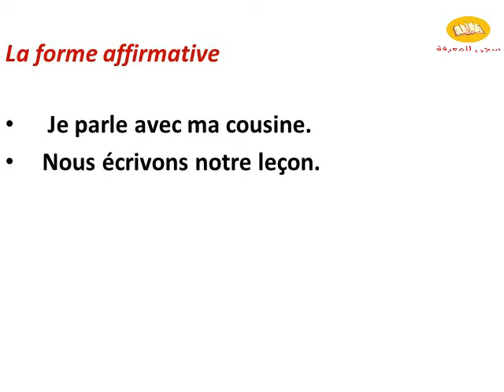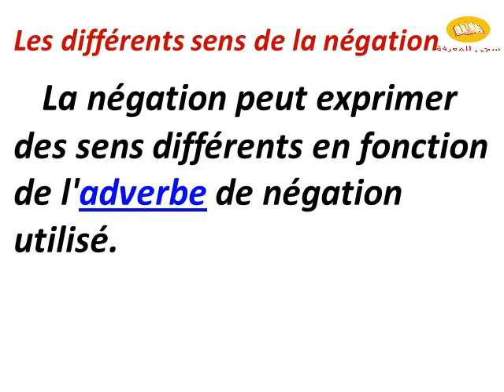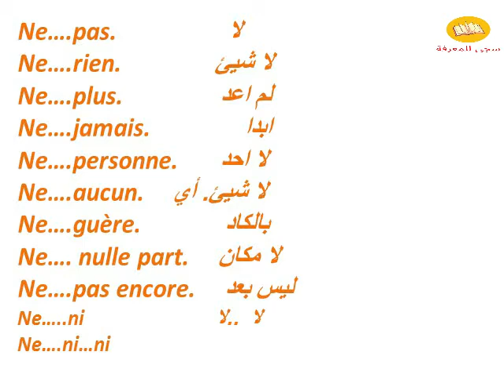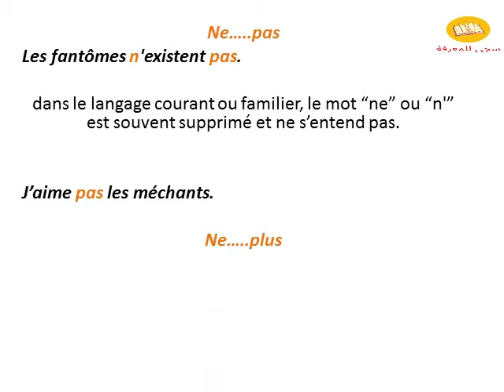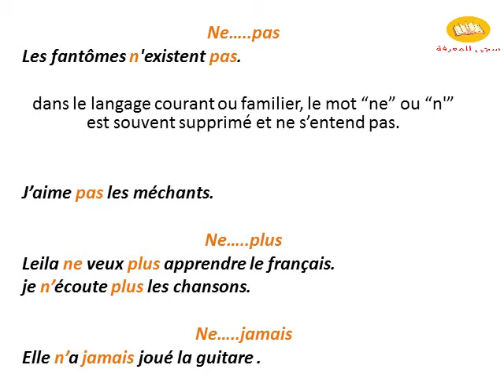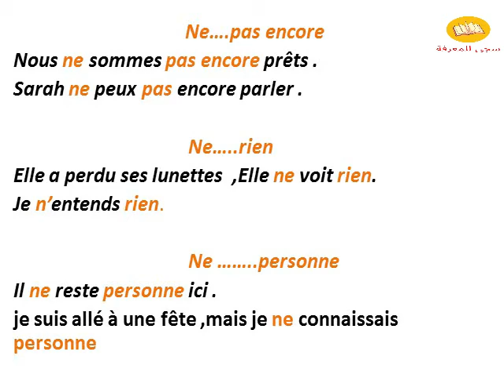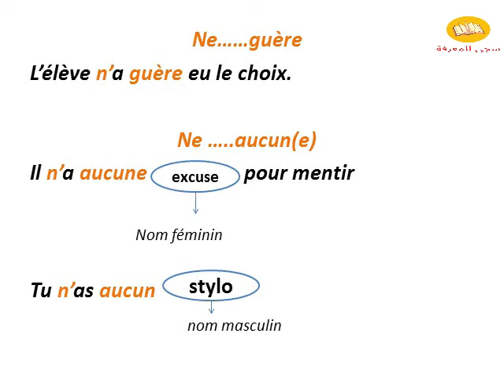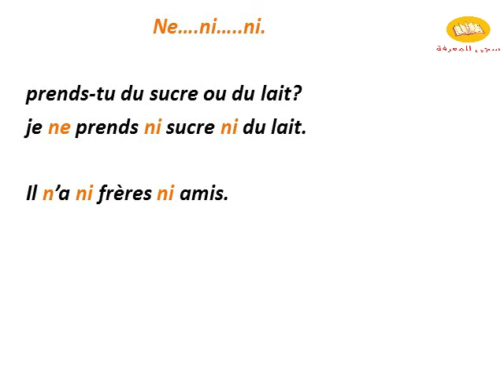la négation en français صيغة النفي بالفرنسية (درس 27)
la forme négative en Français
درس اليوم هو عن صياغة جملة في النفي اي كيف انفي شيئ اريد قوله بالفرنسية.هناك عدة ادوات في الفرنسية تساعدنا على نفي شيئ ما ،سنرى la phrase affirmative et la phrase négative
ne...pas/ne...plus/ne. rien/ne...jamais/ne...ni/ne...ni...ni/ne...pas encore

شاهدو الفيديو للاخر لكي تفهمو ما اقوله

ضمائر الاشارة بالفرنسيةles pronoms démenstratifs درس 25

صفات الاشارة بالفرنسية les adjectifs démonstratifs درس 24

الالوان بالفرنسية les couleurs en français

التحية بالفرنسيةla salutation en français

المؤنث والمذكر بالفرنسية_féminin et masculin

كيفية قراءة les syllabes ille.illa.ail.eil الدرس 7